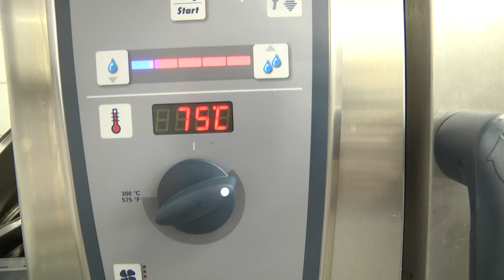Hirschmedaillons - so werden sie zubereitet @TopfguckerTV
Du möchtest Dein Rezept bei Topfgucker-TV zeigen oder Dein Restaurant vorstellen? Dann werde Kanalmitglied und nutze die Vorteile unseres Kanals: